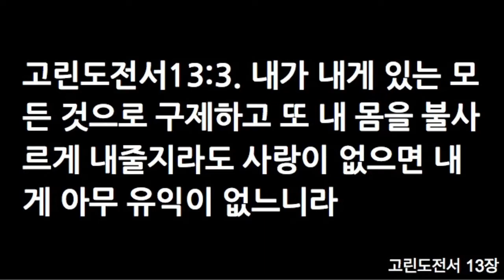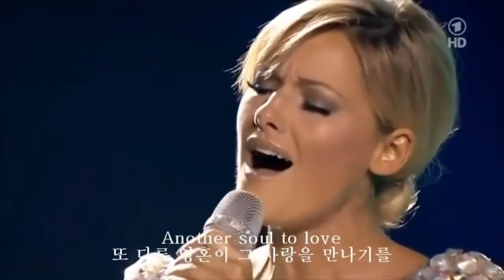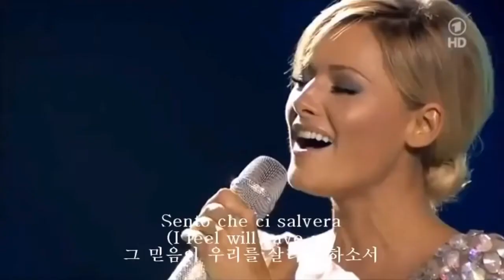20200126 낮예배 장봉목사